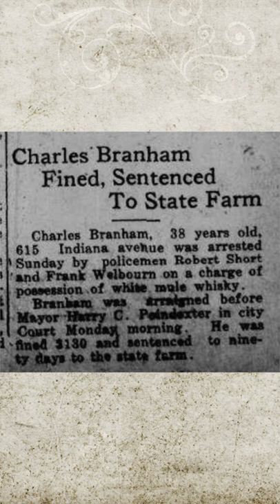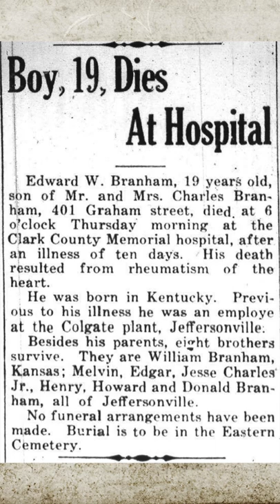Murder in the First Degree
Because William Branham’s parents and siblings were frequently in the news, historians have a unique glimpse into the family dynamics and moral standards that produced the central figure of a destructive cult.  With many other destructive groups, those accounts are seldom recorded real-time, and often whitewashed from the more critical details.  With recorded history for his father Charles and brother Edward, however, William Branham’s upbringing is documented.

A few years after Charles Branham was arrested for producing liquor for the Wathen Liquor Ring which supplied Chicago, Edward Branham shot and killed a man.  Edward claimed that John Burse was twirling a pistol whcen it discharged, but witnesses saw Edward Branham shoot with intent to kill.  Charles Branham told police that the pistol “fell to the ground” and he did not know who fired the fatal shot.

Edward Branham was charged with Murder in the First Degree.  A few months later, however, Edward died.  Interestingly, the obituary states that William Branham was living in Kansas – a part of the timeline that is mysteriously missing from Branham’s life story accounts.